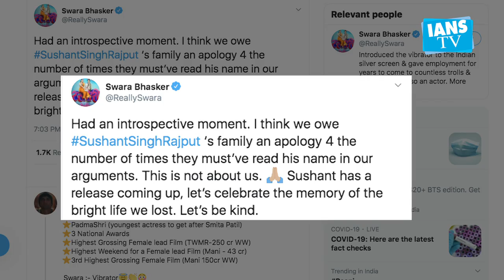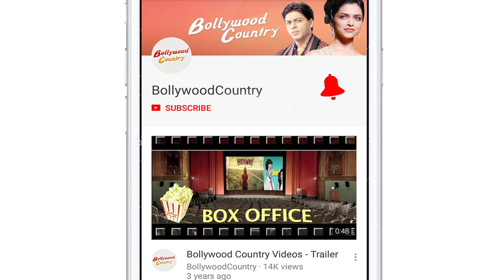Sushant Singh Rajput's family deserves an apology: Swara Bhasker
Actress Swara Bhasker says the family of late actor Sushant Singh Rajput deserves an apology for the way his name has been dragged into various arguments.